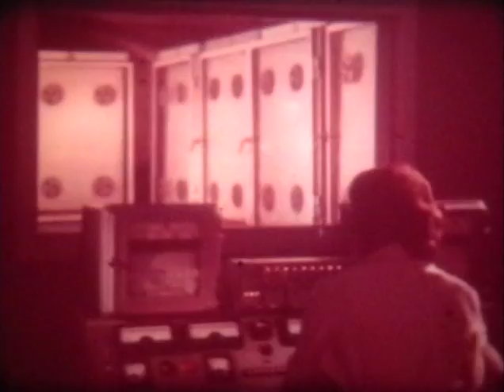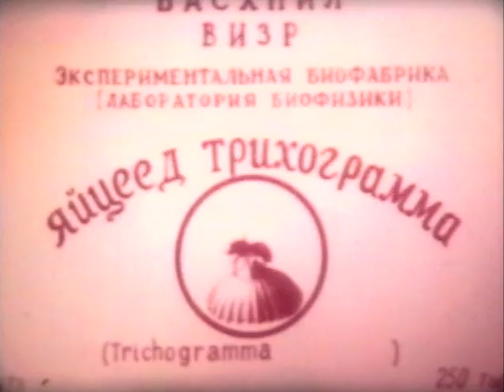Паразитические перепончатокрылые (1973)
Режиссер: С. Заборовский
Леннаучфильм